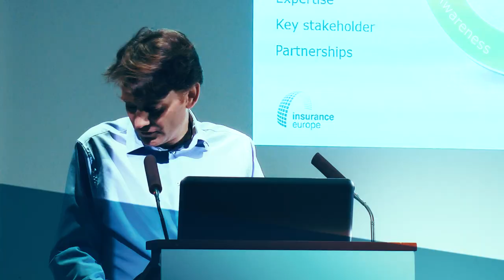Hydra Meeting: Βελής Παππάς - Βιοιατρική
Hydra Meeting: Ο Διευθυντής Εμπορικής Διεύθυνσης Ασφαλιστικών Εταιριών και Οργανισμών της Βιοιατρικής κ. Βελής Παππάς  μιλά στην κάμερα του nextdeal.gr.